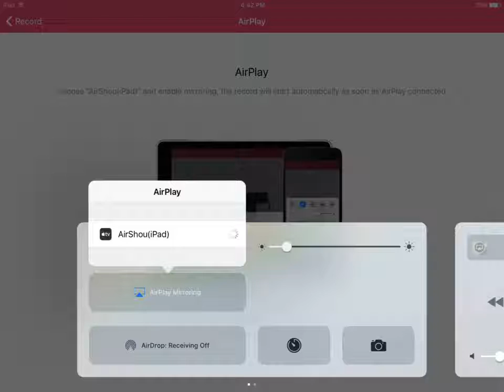Minecraft Letsplay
It's da best commentary
Jk
Any feedback is would be appreciated
Or go roast me